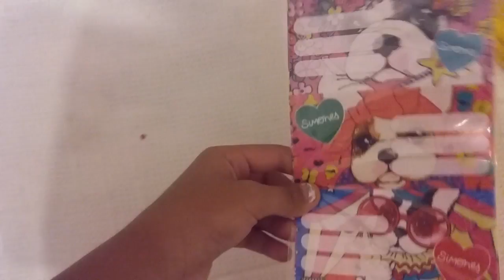Haul de regreso a clases pate 3